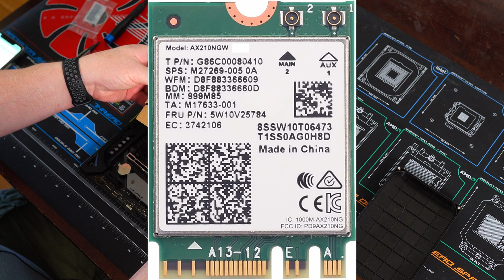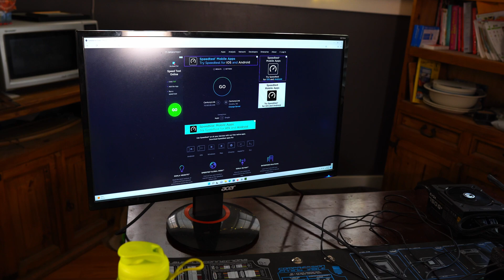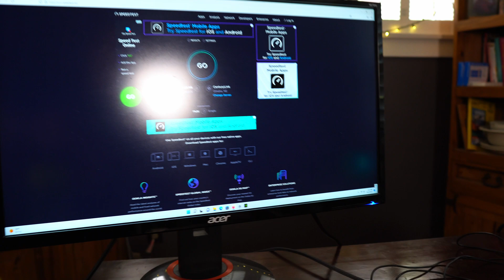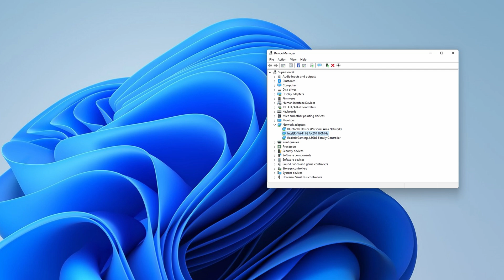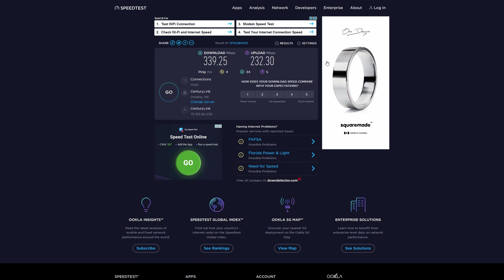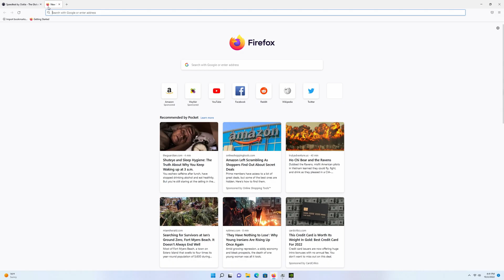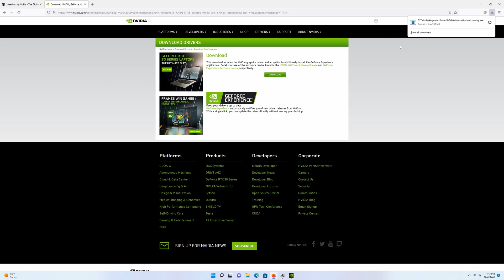How to add WiFi and Bluetooth to your AMD AsRock motherboard: It couldn't be easier!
Because the ASRock B550 PG Velocita doesn’t come with integrated WiFi, but does have an available m.2 slot and antenna holes in the I/O shield, I wanted to see how easy and affordable it was to add this feature. All I had to do was find the right m.2 card with the latest standards and it was off to the races. The best part is, this video will apply to nearly anyone with a motherboard that has an m.2 WiFi slot! Welcome to the Middle of Knowhere.

𝐁𝐮𝐲 𝐭𝐡𝐞 𝐖𝐢𝐅𝐢 𝐜𝐚𝐫𝐝
► AX210NGW DTK WiFi Card WiFi 6E + Bluetooth 5.2

► Sony Alpha A6400 w/16-50mm Lens
► Sony E 35mm f/1.8 OSS Lens
► Sigma 16mm f/1.4

𝐀𝐮𝐝𝐢𝐨
► Deity V.Lav Lavalier Lapel Microphone
► Deity V-Mic D3 Pro Shotgun Microphone

𝐋𝐢𝐠𝐡𝐭𝐢𝐧𝐠
► GVM 1200D PRO RGB LED Video Light
► Aputure MC

𝐎𝐭𝐡𝐞𝐫 𝐞𝐪𝐮𝐢𝐩𝐦𝐞𝐧𝐭
► Manfrotto MVK502055XPRO3 tripod with 502 Series Head
► Sony RMTDSLR2 Wireless Remote
► Neewer NP-FW50 Camera Battery Charger Set

► Additional Icons made by Nikita Golubev, Smashicons and Ultimate Arm